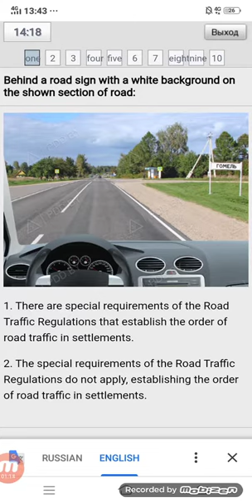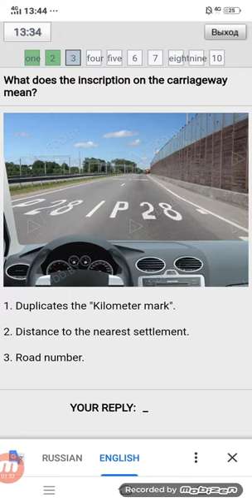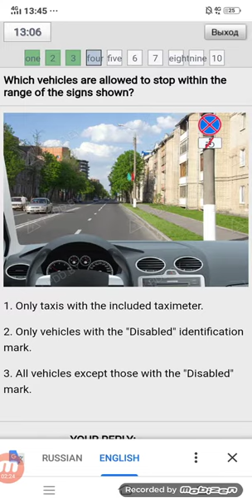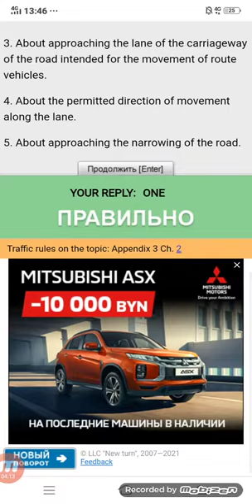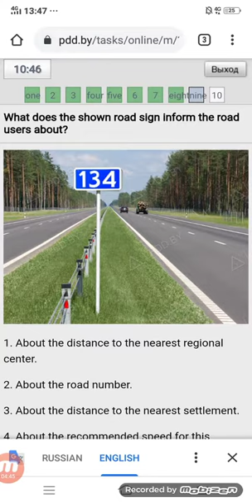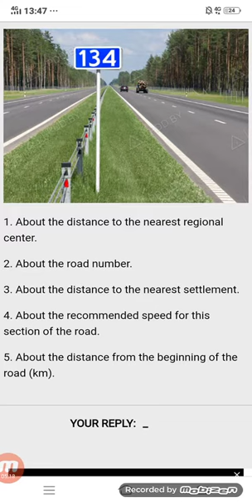Video 4 ||Road Sign and Marking ||(topic N 2 )driving theory question ,urdu,hindi